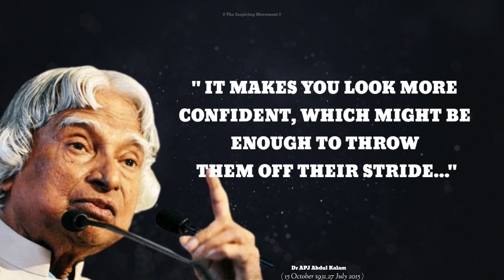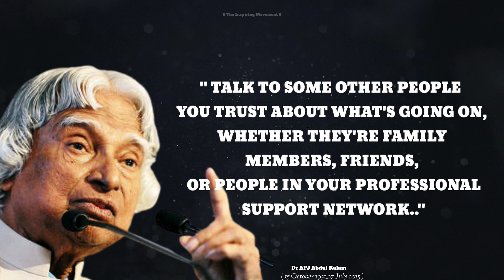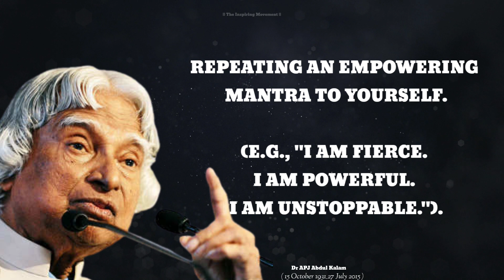How to Destroy Your Enemy Without Fighting || Dr APJ Abdul Kalam Quotes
How to Destroy Your Enemy Without Fighting || Dr APJ Abdul Kalam Quotes || The inspiring Movement
4WaysToDestroy Enemy